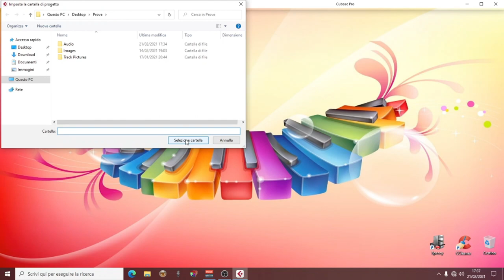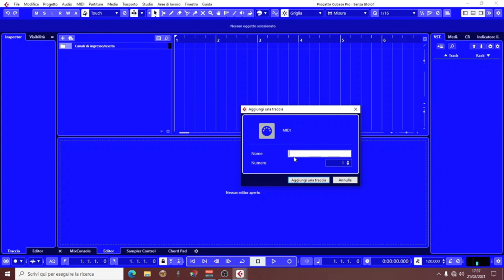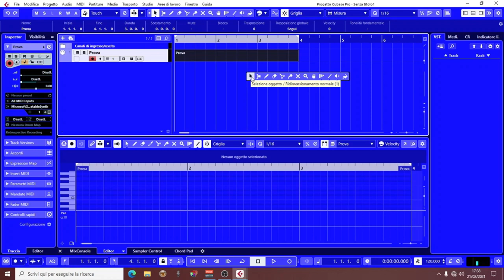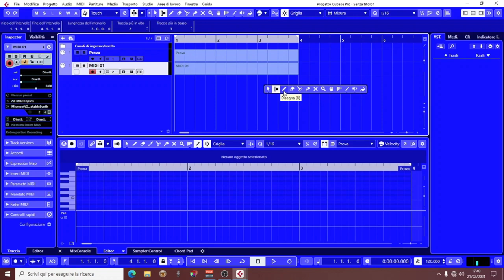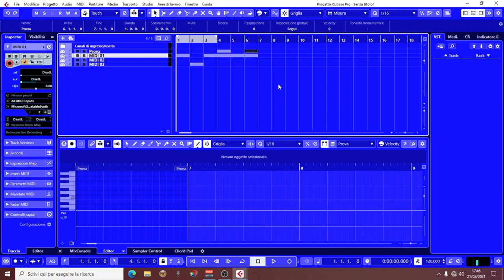Corso Cubase 10 Course - I pulsanti della barra degli strumenti (1^ parte)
Per tradurre il parlato nella vostra lingua potete utilizzare i sottotitoli e modificarlo dalle impostazioni
To translate the speech into your language you can use subtitles and change it from the settings
Questo video supporta la qualità 1080p HD clicca sulle impostazioni del player di youtube per una visione ottimale.
This video supports 1080p HD quality click on youtube player settings for optimal viewing.

Corso di Cubase Pro 10
"I pulsanti della barra degli strumenti"
In questo video vedremo come funzionano e a cosa servono i pulsanti della barra degli strumenti.
- Selezione oggetto
- Seleziona intervallo
- Disegna
- Cancella
- Separa / Taglia
- Incolla
- Muta
- Zoom

Cubase Pro 10 course
"The toolbar buttons"
In this video we will see how the toolbar buttons work and what they are for.
- Object selection
- Select range
- Draw
- Cancel
- Separate / Cut
- Paste
- Mute
- Zoom